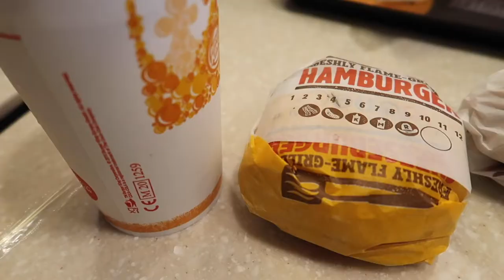BACK TO LIFE, BACK TO LUXE - weekvlog I Jaimy Chauncey